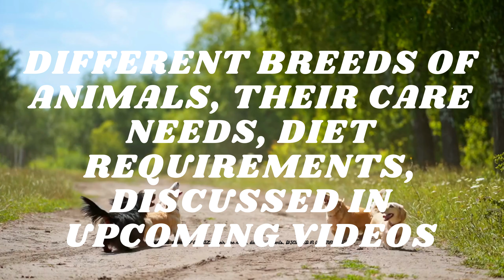Top 10 Pet Animals FOR YOU